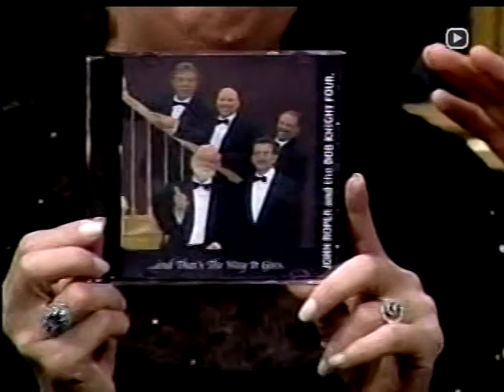Bob Knight Four, John Roper and the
Bob Knight Four is still performing.  Some of the names and faces have changed over the years.  John Roper, is still singing Bass, Still arrainging his music as he did when he created the Bob Knight Four started in the late 50's, and had several local Hits, such as in 1961 "Good Goodbye", in 1962: "Two Friends" and many others, like: "For Sale", "Somewhere", "Memories", just to name a few.  Now you see that there is 5 vocalist now.  Singing Lead and Background Vocals Dennis Gustaferri, Joe Antaki, Lou Roseto, Pete Scolaro and of course John Roper.  These two Christmas songs were performed by them on two different Bonnie DeGrahm TV Shows in December 2008.  More songs to update are to follow.